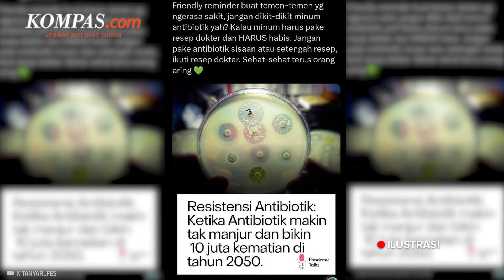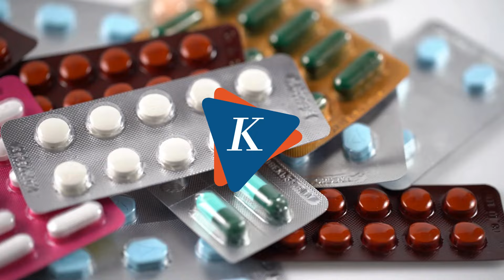Mengapa Antibiotik dari Dokter Wajib Dihabiskan?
Antibiotik dari dokter wajib dihabiskan, kasus ini mencerminkan pentingnya mengonsumsi antibiotik sesuai dengan resep dokter hingga habis.
Ketika antibiotik tidak selesai dikonsumsi, bakteri yang masih bertahan dapat menjadi resisten terhadap pengobatan.

Guru Besar Fakultas Farmasi UGM, Profesor Zullies Ikawati, menegaskan bahwa ketaatan terhadap petunjuk dokter dalam mengonsumsi antibiotik adalah kunci untuk mencegah resistensi dan menjaga efektivitas pengobatan.

Resistensi antibiotik dapat terjadi karena penggunaan antibiotik yang tidak tepat, seperti tidak menghabiskannya sesuai dengan dosis yang diresepkan.

Penulis: Alicia Diahwahyuningtyas, Rizal Setyo Nugroho
Penulis Naskah: Muhammad Daffa Satrio
Narator: Muhammad Daffa Satrio
Video Editor: Wildan Yudistira
Produser: Abba Gabrillin